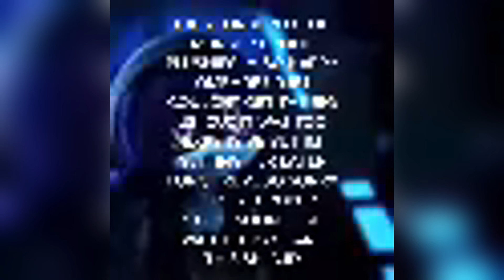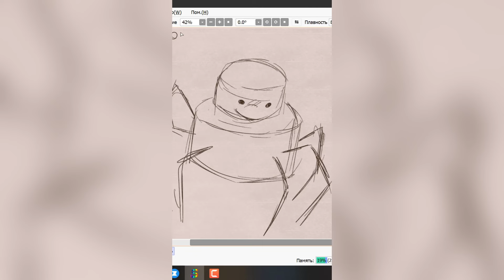THE BEST MURDER DRONE MEMES ON TIKTOK 2024 #83